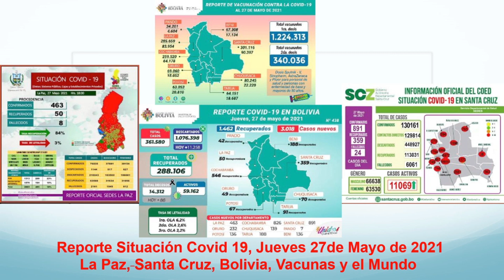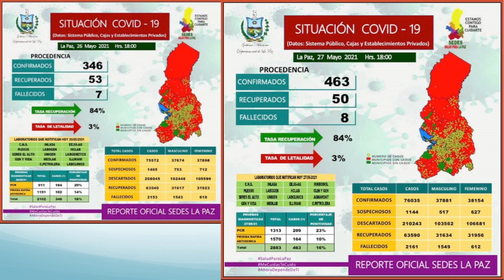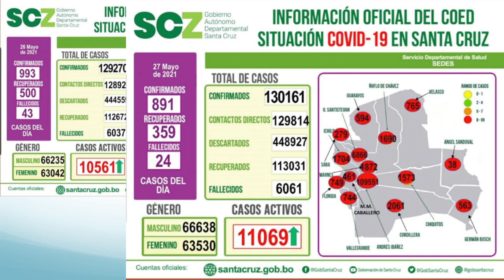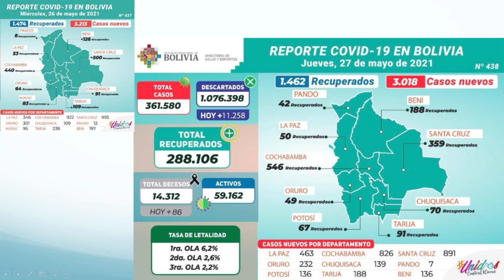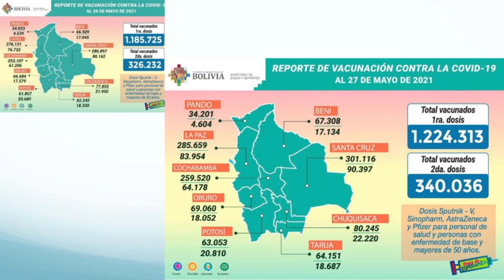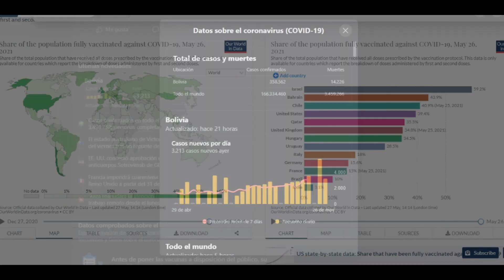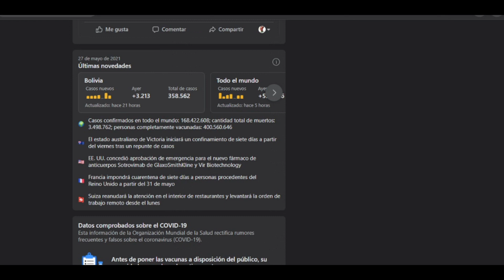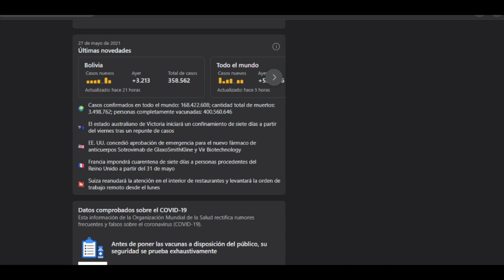Jueves 27 de Mayo Reporte Situación Covid 19, 3018 nuevos casos, 86 fallecidos, 1224313 vacunados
Este es el reporte del Jueves 27 de mayo de 2021 sobre la situación del Coronavirus (Covid 19) en La Paz, Santa Cruz, Bolivia y el mundo con estadísticas de los SEDES y Facebook.